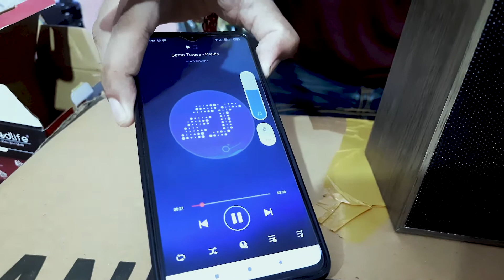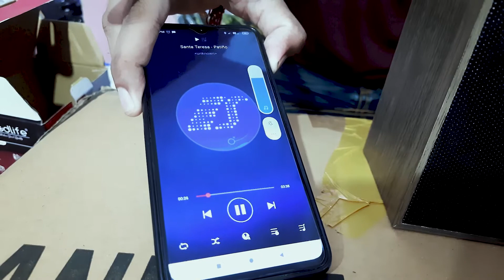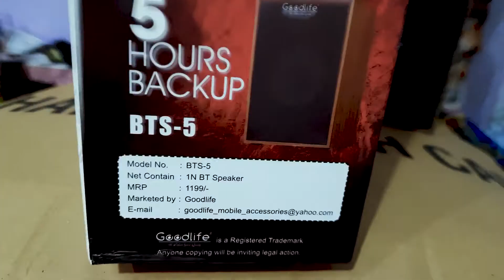GOODLIFE WIRELESS MUSIC BOX BTS-5 | Bluetooth Speaker | Rajat Sahu Vlogs| Made In India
Hey Guys
thanks